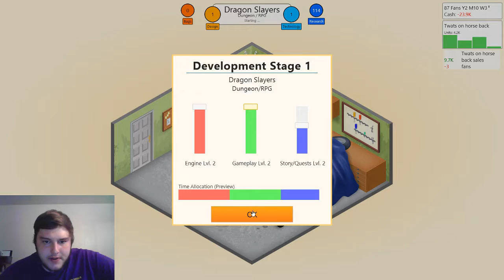The beginnings of a start up | Game Dev Tycoon EP. # 1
Let's play Game Dev Tycoon. This is is the first game from Greenheart Games a new start up company. A game where you write your own story for an 80's style start up company.